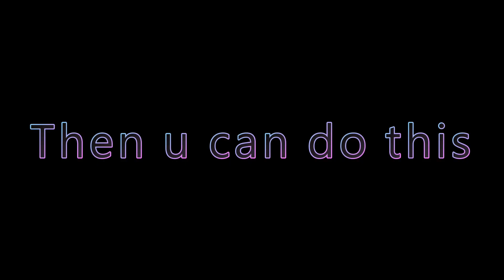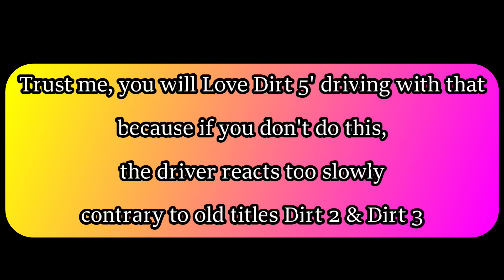Dirt 5 - How to Drift like a BOSS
Here you have a tips to make your car more reactive because wheels turn instantly where you want to go, then your driving is more precise and you can get sooo much fun with that.
In my opinion, the actual driving make the wheel turning sooo slowly, contrary to old titles Dirt 2 & Dirt 3, and the driving isn't enjoyable like that.
Players who have steering wheel can get a lot of fun, why would controller's players have that sort of delay?